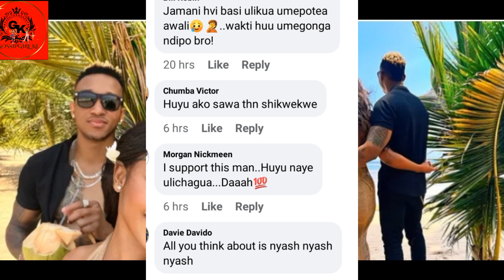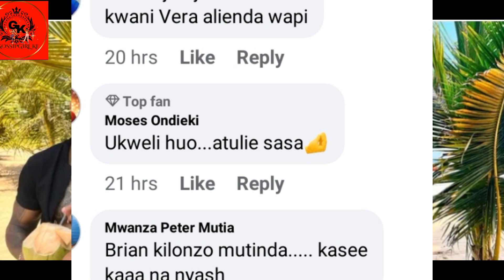VERA SIDIKA OR KABINGA JR FOR BROWN MAUZO? FANS MAKES COMPARISON AFTER MAUZO INTRODUCED KABINGA